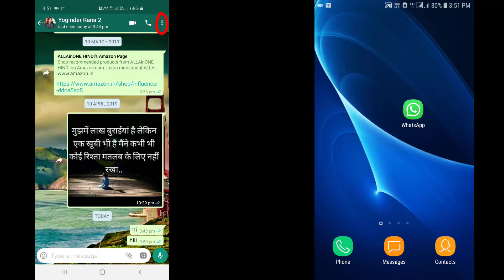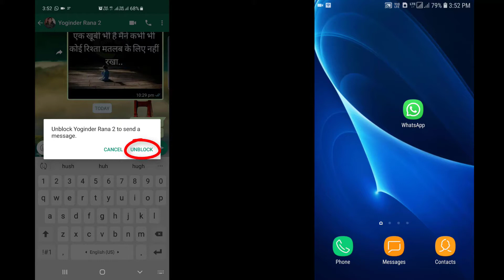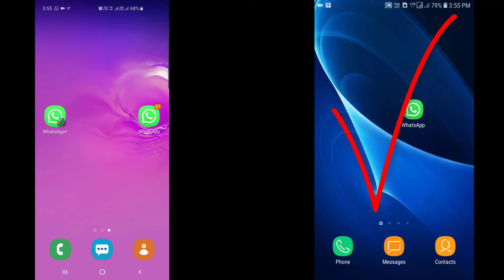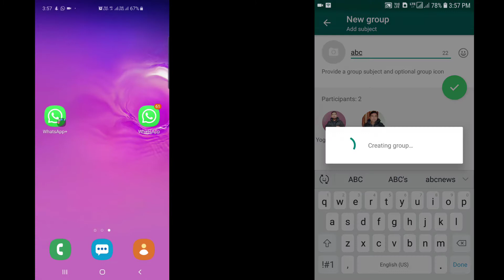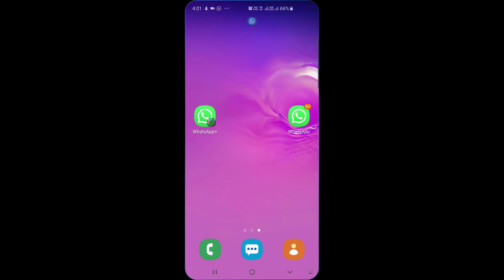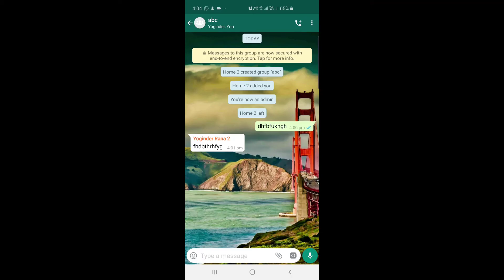How To Unblock Yourself On Whatsapp || अपने आप को Whatsapp पर कैसे अनब्लॉक करें || 100% Working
Namaskar Doston, Iss video me maine apse baat ki hai Whatsapp par UnBlock ko lekar. Maine iss video me apko bataya hai ki aap kiss tarah se apne aap ko Whatsapp par UnBlock kaise karwa sakte hai vo bhi apna account delete kiye bina. Ummid karta hu ki apko ye video pasand aegi.

1. My Mic

2. My Tripod

3. Mobile stand

4. Green Screen